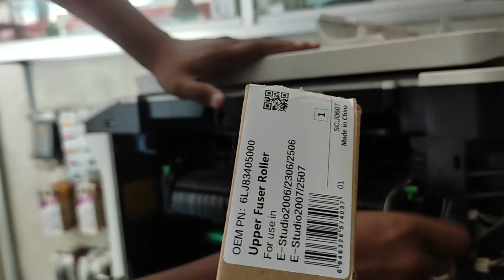Toshiba 2303a/2309a Fuser roller। Heat roller Change।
How To Change Heat Roller In Toshiba E Studio 2309A